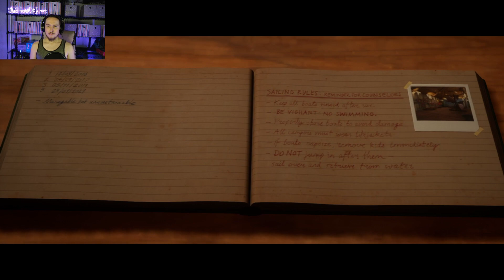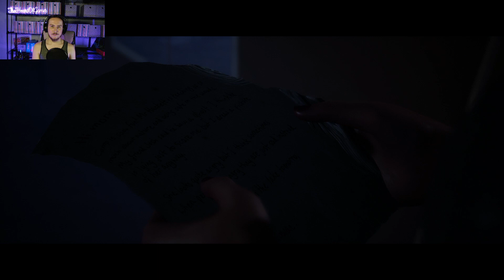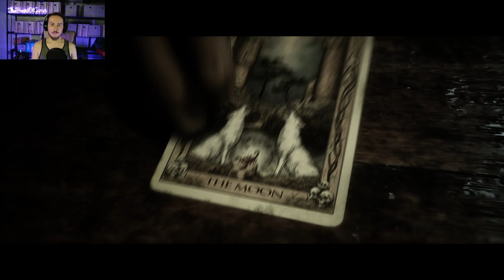The Quarry | Twitch Livestream |Second Playthrough | Part 2